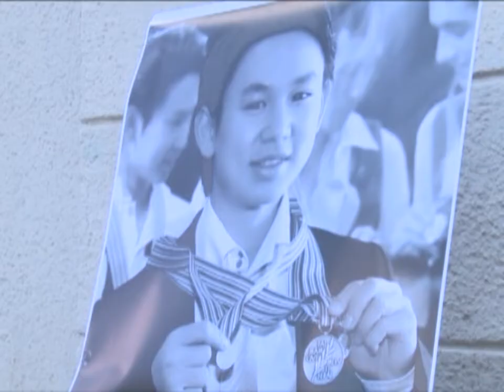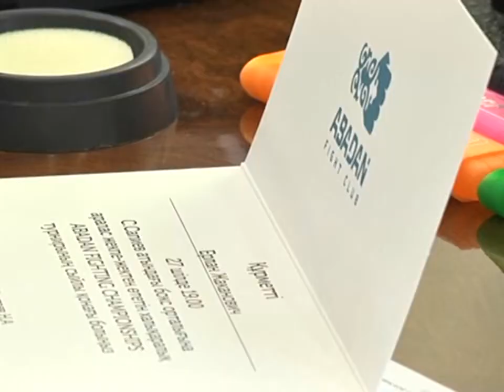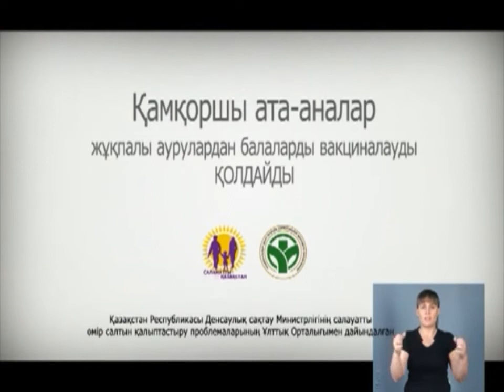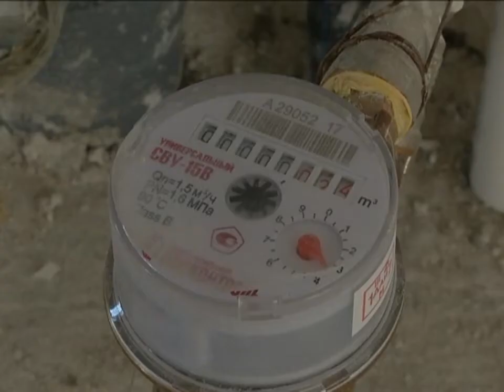20/07/2018 - Бірінші Қарағанды телеарнасының жаңалықтары